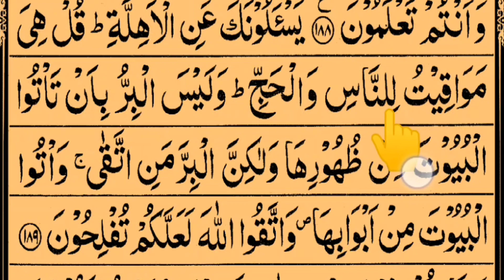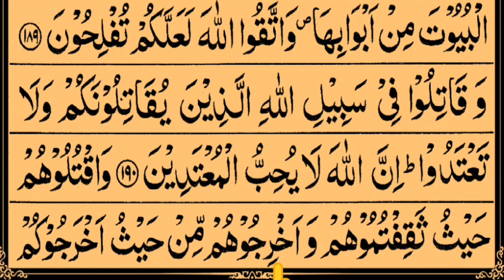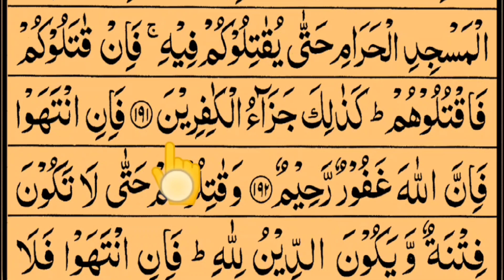Surat Ul Baqarah||سورۃ البقرہ||lesson 16 Ayahs 189 to 193 |with beautiful voice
Today in this video I recite learn surat Ul Baqarh lesson 16 verses  189 to 193 with Arabic text in heart smoothing voice

coverded topic

quran recitation
quran pak tilawat
surah Al Baqarh
Surat Ul Baqarah